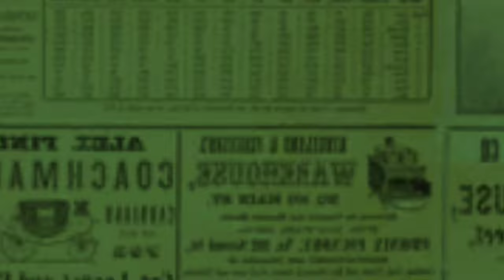RUMAH TANGGA 11 TAHUN ANJI & WINA DIUJUNG TANDUK, RESMI GUGAT CERAI❗️